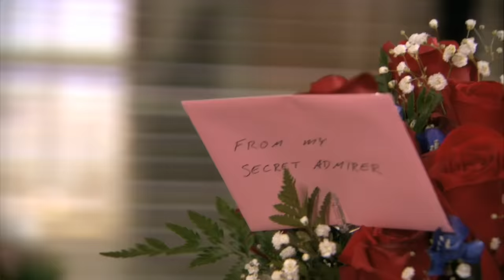Best of Gabe and Erin | The Office U.S. | Comedy Bites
erin and skeleton man 4eva
That's right, it's time for everyone's least favourite couple: Erin and Gabe! Whether they're arguing in the bathroom or Erin's dumping Gabe at Michael's last Dundie's, it's here. Did we miss your favourite Erin/Gabe moment?